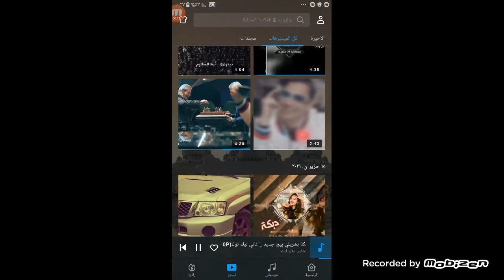٣ تموز، ٢٠٢١